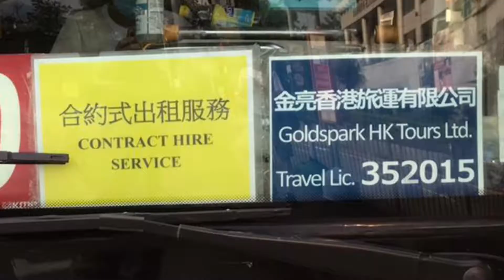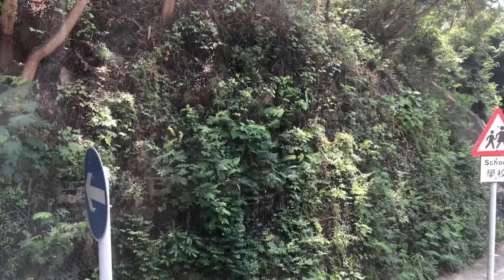「行士美菲路上」 雅高巴士私人租賃 高主教書院至利東邨東興樓